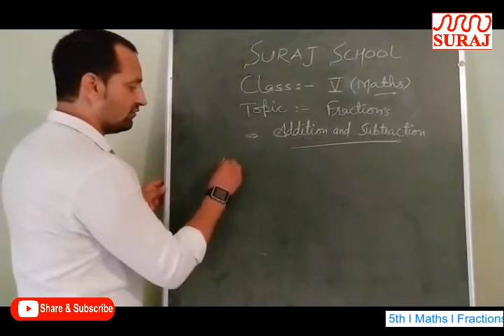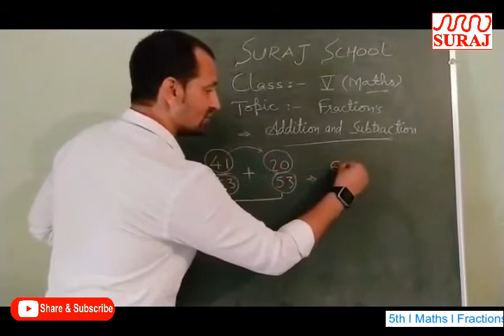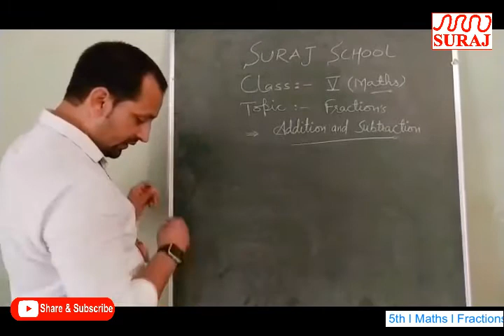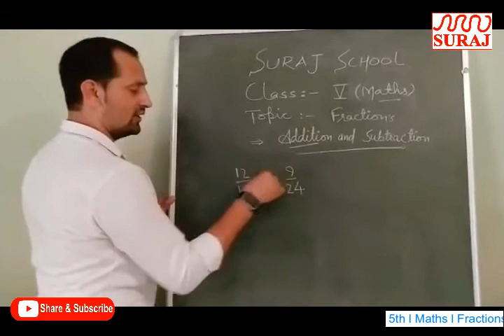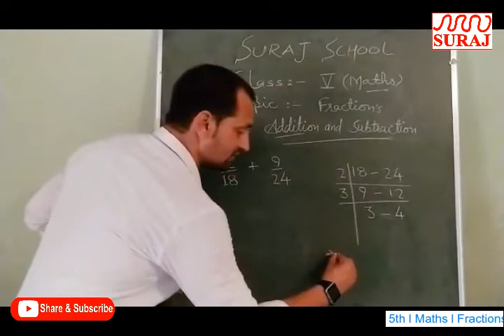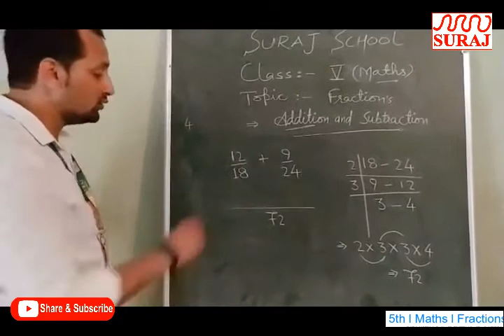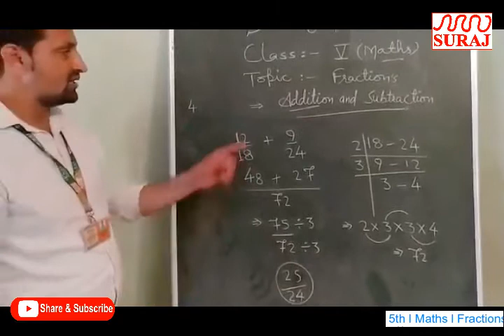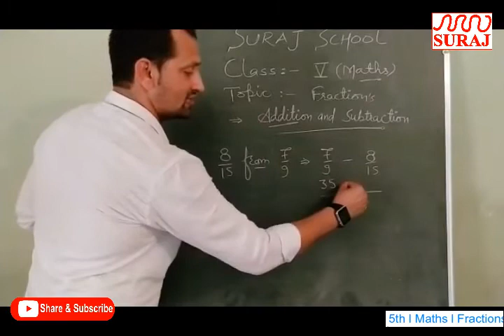SURAJ SCHOOL l 5th l Maths l Fractions l SURAJ EDUCATION